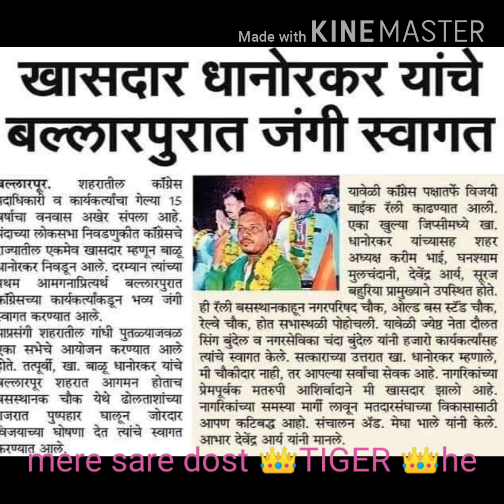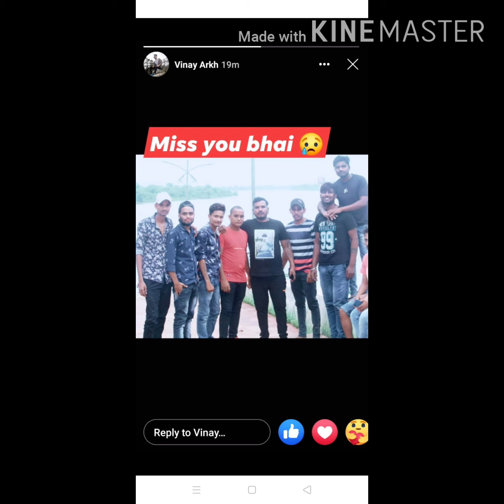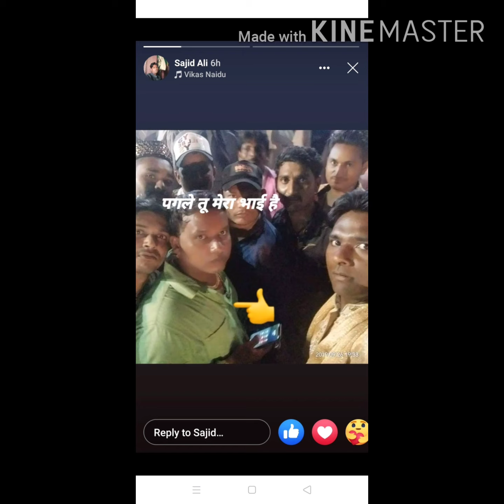👑👉SURAJ Bhaiya ji 👈☀️Wcl kata gate! Sab sher he bhai ke dost,sab TIGER HE....